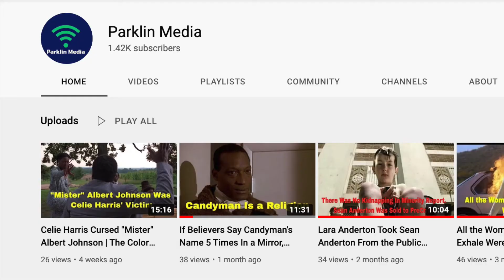Michael Myers Is Resilient with a Thirst That Keeps Him Alive Forever